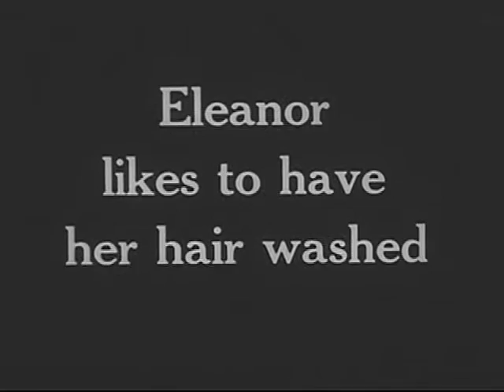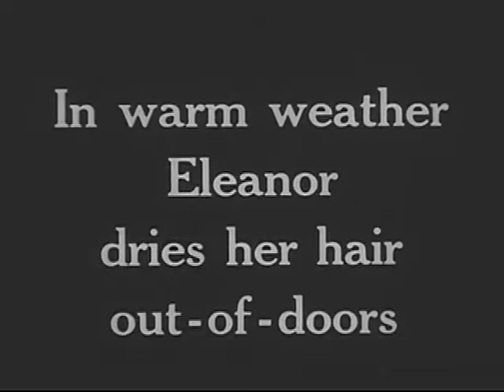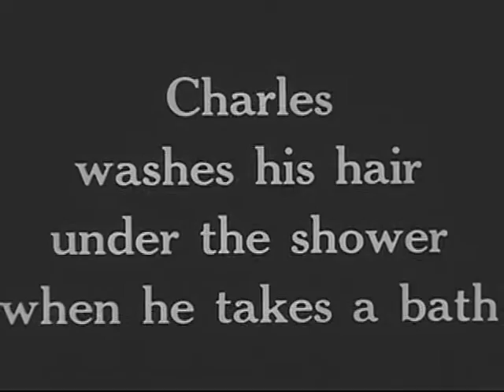Keeping Hair Clean (1931)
Keeping The Hair Clean
1931
Silent. Charles and Eleanor wash their hair. Eleanor also washes her brushes and combs.